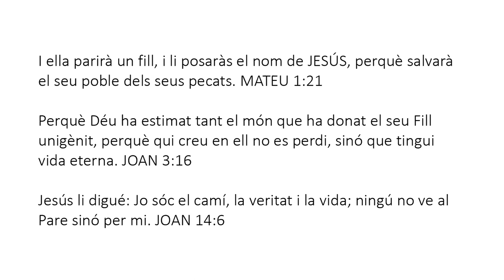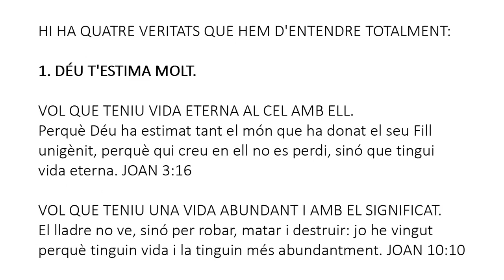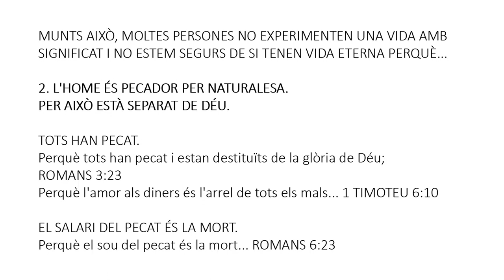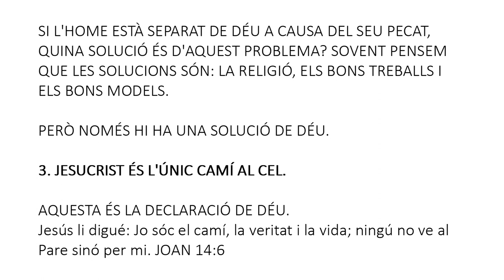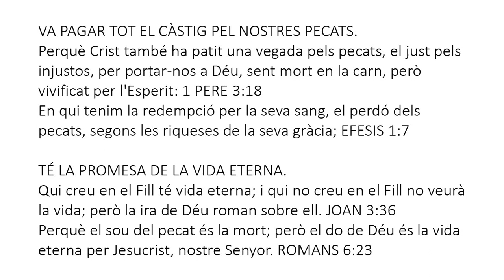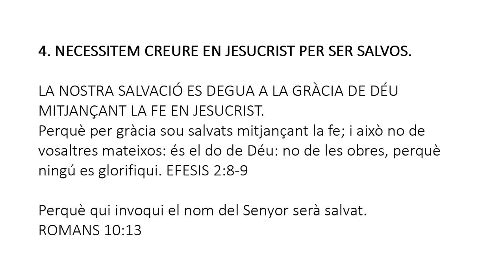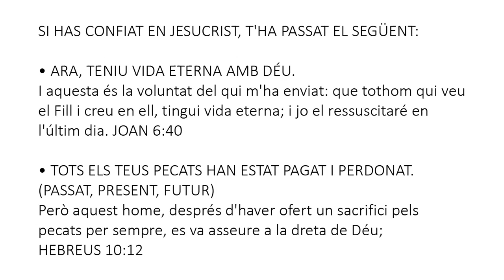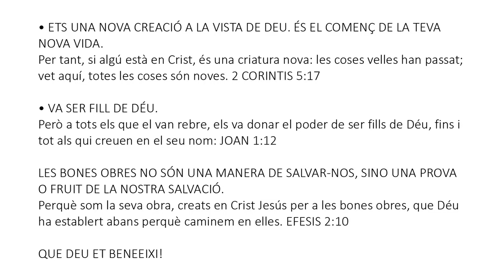Catalan - Soul Winning Gospel Presentation - Only JESUS CHRIST Saves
Tampoc hi ha salvació en cap altre, perquè no hi ha cap altre nom sota el cel donat als homes, pel qual hem de ser salvats. ACTES 4:12